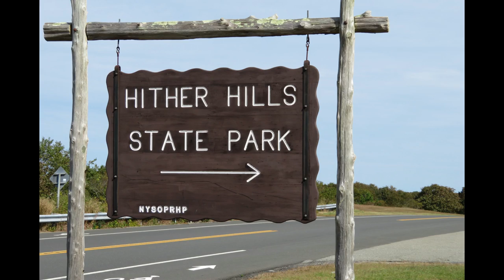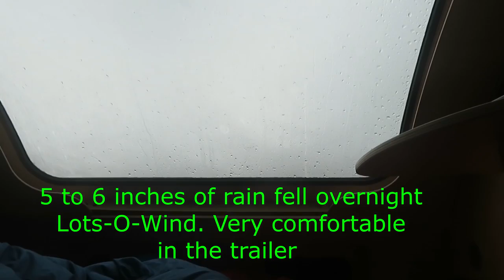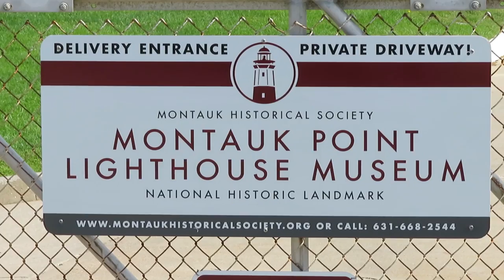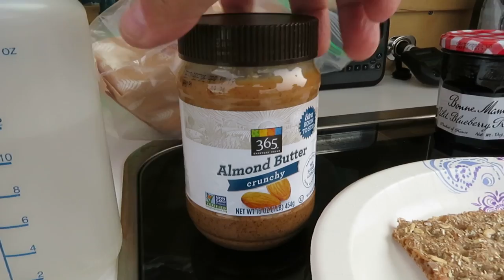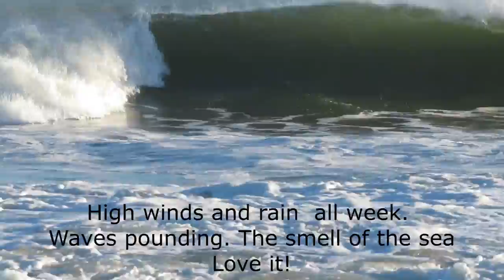MONTAUK New York Hither Hills Teardrop Trailer camping in rain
✅ MAGNETIC SILICONE TIE WRAPS
►Useful size SILICONE BANDS

🟡 FLAT KIT DON'T TRAVEL WITHOUT ONE
✅ ViAir Tire compressor. Screw on valve is much better than flip valve.
✅ Energizer Mini Flashlight great personal area light $12
✅ Garmin InReach Satellite communicator
🟢Puma Stainless Axe
🟢Wheel Lock BOOT
🟢Wheel locks
🟢LAP Desk – see my video review on Amazon
🟢Tiger Tail Roller for Muscles
🟢USB MULTI PORT CHARGER
🟢AA AAA Battery Charger
🟢Medical Book
🟢Field Guide
🟢Solar USB Charger
🟢LUMINOODLE LIGHT
🟢Compact day pack
🟢Disposable urinal
🟢Table 20 Inch
🟢Table 25”
🟢Compact Folding Chair
🟢Wash Tub
🟢Burner wind screen
🟢Silicone Rubber Bands
🟢Silicone Magnetic Cable Ties
🟢Flexible cutting board/Place Matts
🟢S Hooks 3" Heavy-Duty Stainless Steel
🟢Compact Toilet Paper Tablets
🟢Collapsible Drainer & Bowl Set
🟢Inflatable Luci Light
🟢Seam Sealant
🟢Clam Shelter
🟢Reusable Silicone Cable Twist Ties
🟢30 AMP adapter
🟢Silicone Self Fusing Rescue Tape
🟢12 Volt Splitter
🟢12 volt extension cord
🟢Folding hangers
🟢TRX GO A full gym in a 1 pound bag! I LOVE IT
  Aliner airstream jayco camper rv fifth wheel tent casita scamp but out bug out trailer Winnebago,, camping, backpacking, hiking, popup camper, zombie apocalypse, but out, bug out trailer. survival shelter, survival trailer. Small house, small home, small trailer glamping solar panel, solar power off grid disaster shelter
 tiny house tiny trailer micro house micro rv micro trailer micro camper
Exploring Alternatives
Bug Out
nuCamp T@G
Luna teardrop
Boondock
Boondocking
Boondock camping
Bob Wells
Slimpotatohead
Slim Potato head
boondock
vistabule
teardrop trailer
little guy
Camp-Inn 560
Teardrop Trailer
Vistabule,teardrop
trailer design
tiny home
scamp
T@B
T@G
,aliner
casita
tiny house
rv
rv camper
airstream
campinn
teardrop trailer
off grid
RV
Camping
camp
Camper
RV trailer
Trailer,teardrop camper
Caravan Carolyn
Glamping
Exploring Alternatives
Bug Out trailer
nucamp
T@G
BOONDOCK
BOONDOCKING